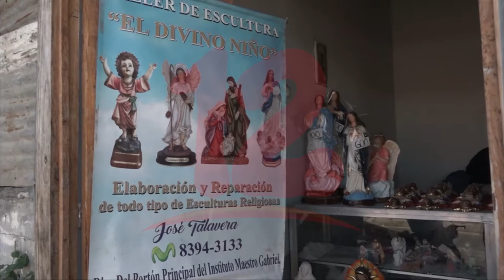Artesanos reportan buenas ventas en imágenes de La Purísima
Noticias12Nicaragua Incrementan costos de costos de materia prima para la elaboración de La Purísima, sin embargo, los precios de las imágenes se mantienen a los del año pasado, afirma Harold Talavera del Taller Divino Niño.